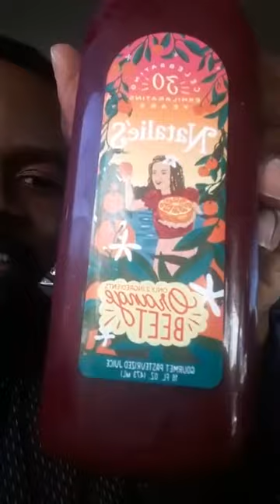From VilanoBeach with love 😁😆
To work within Instacart:

Hey!